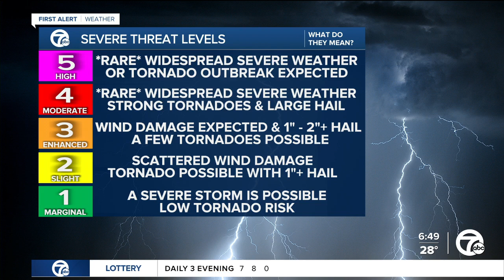Severe Weather Outlooks: Here's a breakdown of what they mean